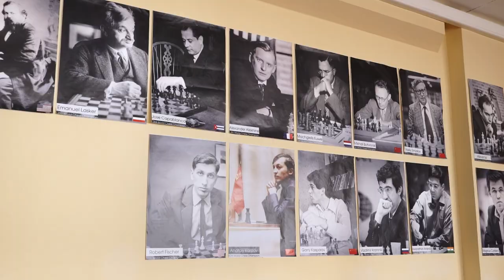Кубок Анатолия Карпова по шахматам в МГПУ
7 апреля 2023 года в Международном Центре шахматного образования Анатолия Карпова Московского городского педагогического университета в Зеленограде прошел Кубок Анатолия Карпова по шахматам.